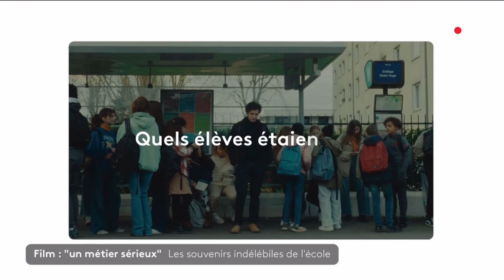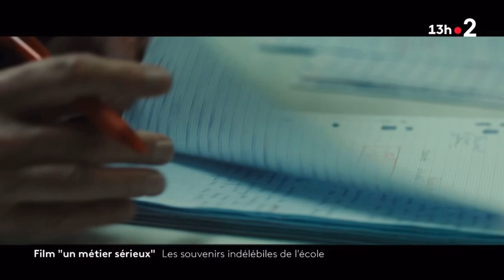«Un métier sérieux » l’école au tableau 13/09/2023 cinéma Vincent Lacoste Adele Exarchopoulos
Comedie dramatique de Thomas Lilti
Avec Vincent Lacoste. Francois Gluzet Adele Exarchopoulos Louise Bourgoin William Lebghil
Durée: 1h41